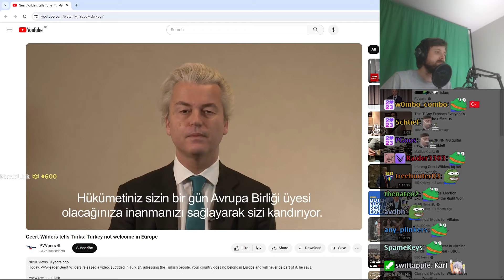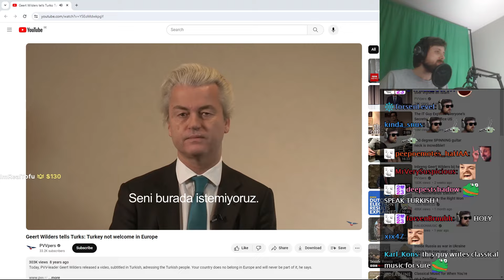Forsen Reacts to Geert Wilders tells Turks: Turkey not welcome in Europe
if you want to support me:
Benjamin Van Renterghem)